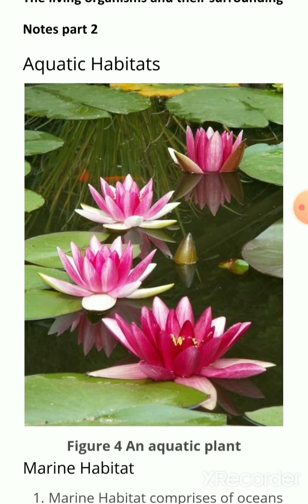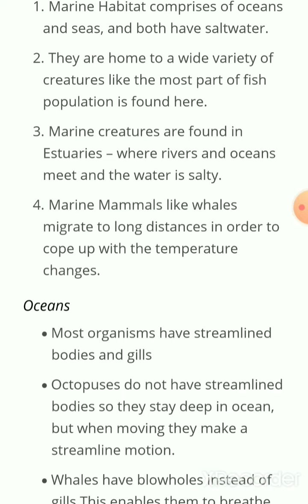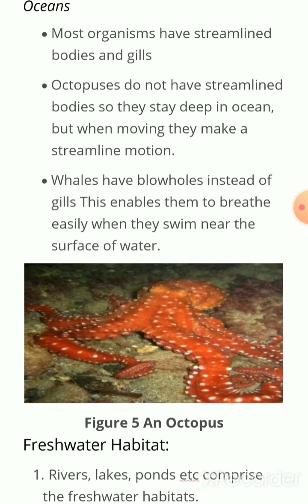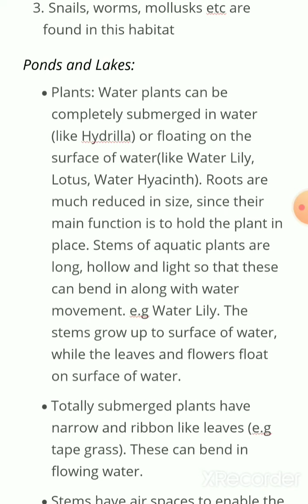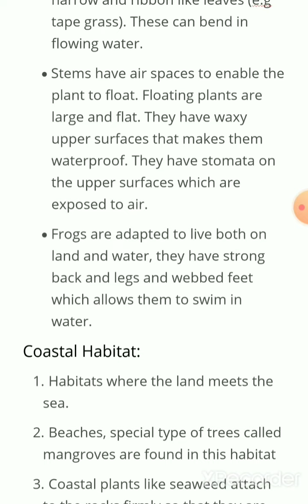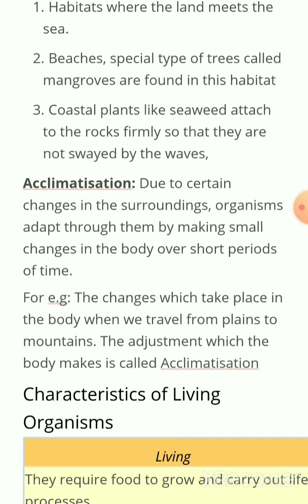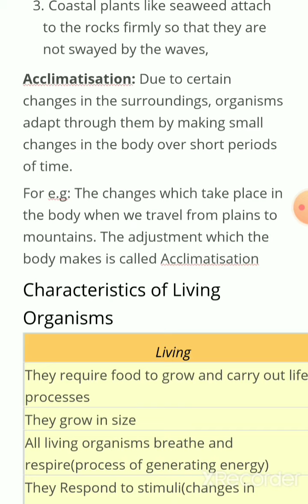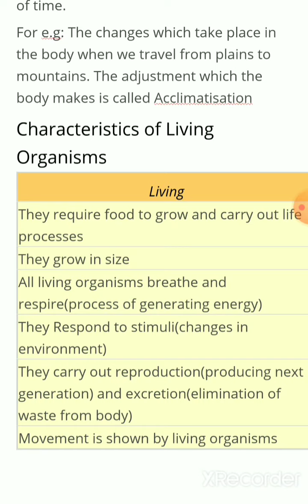CLASS 6 SCIENCE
Chapter 10 explanation part 2